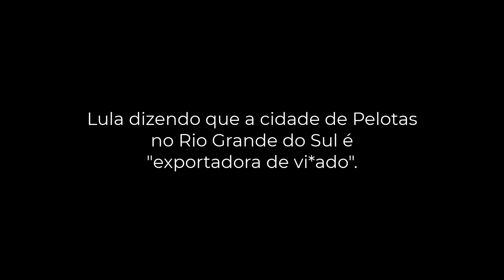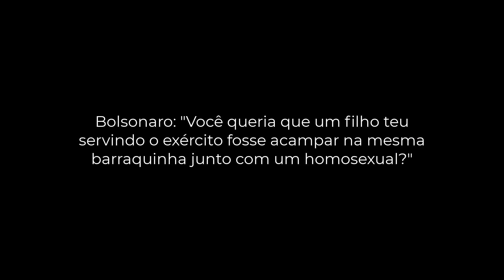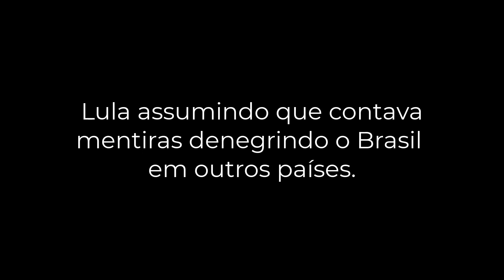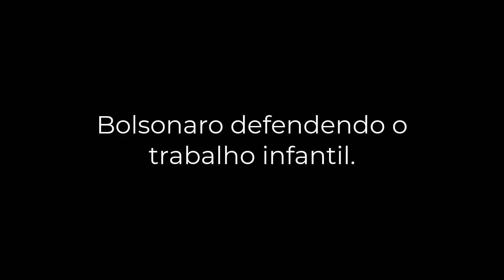Falas: Bolsonaro ou Lula, de quem é a pior fala?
Baseado nas falas polêmicas, quem é pior, Bolsonaro ou Lula? É o que vamos comparar nesse vídeo.
Tudo indica que Bolsonaro e Lula estarão disputando as eleições de 2022. Com Lula elegível pelo STF, através de Fachin, o PT no poder novamente é uma grande possibilidade sendo que Lula é o único que pode derrotar Bolsonaro. Alguns levantam a bandeira de Bolsonaro Presidente 2022 e outros a de Lula Presidente 2022. Sempre exaltando suas "qualidades". Mas o que podemos dizer sobre esse dois baseados em sua piores falas, quem é pior?

Vídeos Recomendados
Este último vídeo publicado em um canal bolsonarista motra visita bolsonaro no aeroporto de vitória bolasonaro onde a população gritava Lula Ladr*** seu lugar é na pris**.